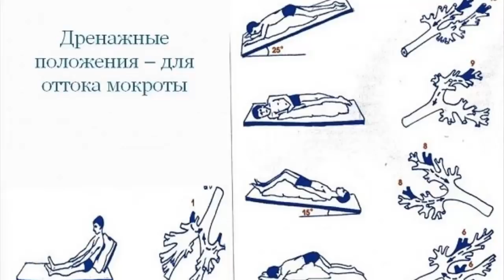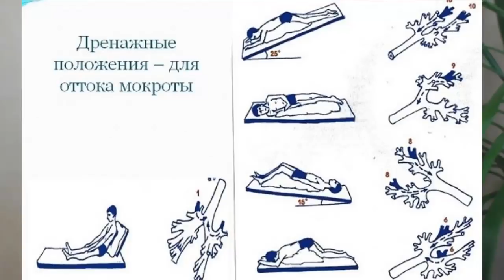ЧЕМ ЗАМЕНИТЬ ИВЛ ПРИ КОРОНАВИРУСЕ? ПОСТУРАЛЬНЫЙ ДРЕНАЖ ПРИ COVID-19 искусственная вентиляция легких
Приветствую, друзья, на канале Международного Института Здоровья Человека. С вами я, Игорь Цаленчук, и сегодня мы будем говорить об очень важной вещи - как заменить искусственную вентиляцию легких при коронавирусной инфекции и даже при других инфекциях и пневмонии. Как можно не использовать ивл, есть ли альтернативы искусственной вентиляции легких ивл?

На самом деле, задолго до того как были разработаны аппараты для ивл, во всем мире, в том числе, в Советском Союзе, использовался другой метод, достаточно эффективный, и я о нем вам сейчас подробно расскажу. Почему это видео вам просто необходимо посмотреть? Дело в том, что коронавирус в России и по всему миру распространяется очень серьезными темпами. И кроме этого, есть конкретные сведения, что при использовании аппаратов ивл смертность от коронавируса больше, чем когда эти аппараты не использовались.

😷 Как лично Вам уберечься от страшного COVID-19?
Простой пошаговый план надежной защиты от вируса, включающий мощное усиление иммунитета, эффективную защиту и восстановление легких, а также быструю детоксикацию организма.

Занятие 1
• Что мы знаем о болезни COVID-19 (научные данные)?
• Четыре стадии наблюдаемого течения болезни
• Почему чаще всего умирают от коронавируса и пневмонии люди в возрасте?
• Главные мифы про коронавирус.
• Как человек, сам того не зная, может мешать своему выздоровлению?
• Главная причина смертности от коронавируса и как ее избежать.
• Как защитить от коронавируса себя и своих близких?

Занятие 2
• Эффективные тесты на коронавирус
• Бывает ли бессимптомное течение COVID-19?
• Семь перспективных методов лечения болезни
• Как не допустить осложнения болезни COVID-19 в виде вирусно-бактериальной пневмонии и грибкового инфицирования?
• Гипоксия и альвеолы. Роль в осложнениях коронавируса и поражении легких.
• Как мы сами отравляем свой организм ацидозом и интоксикацией?
• Практический план усиления Вашего иммунитета в 10 раз

Занятие 3
• Как питанием поддержать свою иммунную систему
• Как усилить иммунную функцию витаминами и минералами
• Как очистить альвеолы и как избавиться от гипоксии
• Как насытить жиром и оздоровить сурфактант, защитив легкие?
• Быстрая детоксикация организма в случае коронавирусной инфекции
• Как задействовать мозг для усиления вашего иммунитета
• Как провести Семь дней простой и эффективной защиты от коронавируса?